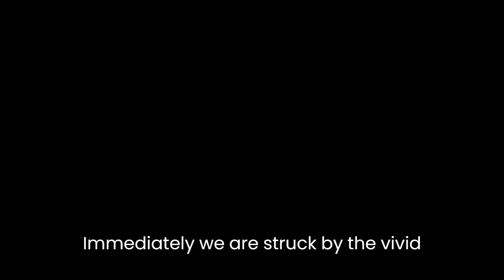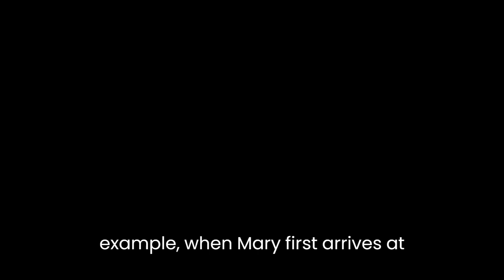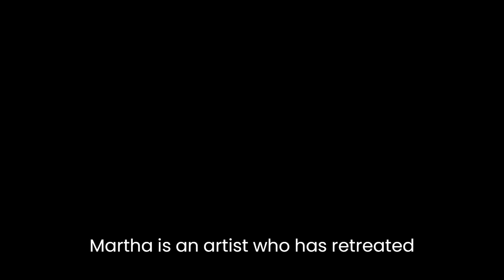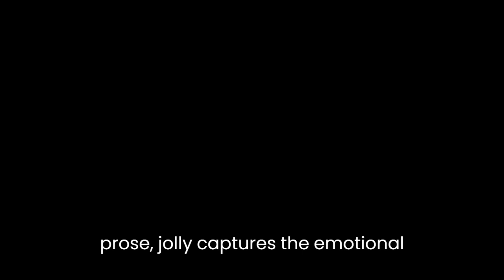"Lovesong" By Elizabeth Jolley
Elizabeth Jolley's "Lovesong" is a short story that explores the complex relationship between two women, Mary and Martha, who are both struggling with the loneliness and isolation of their lives. Through a series of vivid images and hauntingly beautiful prose, Jolley reveals the emotional depth and complexity of their connection, which is both tender and fraught with tension.

The story opens with Mary arriving at Martha's house, which is situated in a remote and isolated part of the countryside. Immediately, we are struck by the vivid and evocative descriptions of the landscape, which Jolley uses to create a sense of foreboding and unease. The house is described as being "lonely and silent," while the surrounding countryside is depicted as a "dark and hostile wilderness." This sets the stage for the emotional drama that is about to unfold between the two women.

As Mary and Martha spend time together, we begin to get a sense of their complex relationship. At times, they seem to be deeply in love with each other, as when Mary describes how Martha's "touch made her heart beat faster," or when Martha tells Mary that she "loves her more than anything in the world." However, there are also moments of tension and conflict, as when Martha accuses Mary of being selfish and only thinking of herself.

Throughout the story, Jolley uses a series of vivid and evocative images to create a sense of emotional depth and complexity. For example, when Mary first arrives at Martha's house, she notices a "dead rabbit hanging from a tree," which sets a dark and ominous tone for the rest of the story. Similarly, Jolley uses a series of vivid sensory details to describe the physical and emotional intensity of Mary and Martha's love-making, which is depicted as both tender and raw.

One of the most striking aspects of "Lovesong" is the way in which Jolley explores the theme of loneliness and isolation. Both Mary and Martha are depicted as being deeply lonely and disconnected from the world around them. Mary is a successful writer, but she feels unfulfilled and isolated, while Martha is an artist who has retreated from the world after a series of failed relationships. Together, they find solace and comfort in each other's company, but there is also a sense that their connection is fragile and fraught with tension.

Ultimately, "Lovesong" is a haunting and beautifully written exploration of the complexities of human relationships. Through a series of vivid images and evocative prose, Jolley captures the emotional intensity and complexity of Mary and Martha's connection, which is both tender and fraught with tension. At its core, the story is a meditation on the themes of loneliness and isolation, and the power of human connection to offer solace and comfort in the face of life's challenges.